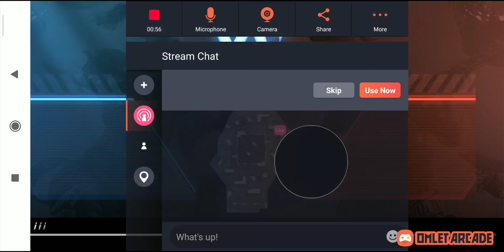Watch me stream PUBG MOBILE on Omlet Arcade!